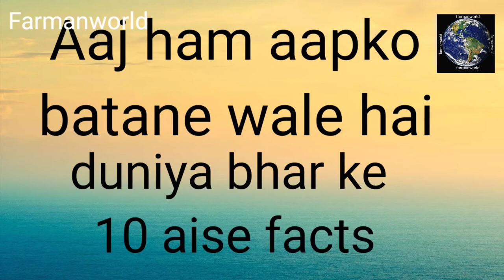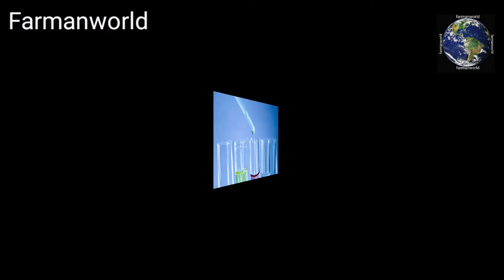top 10 best facts part 2 99% log yeh facts nahi jante amazing facts Farmanworld cool facts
top 10 best facts, 99% log yeh facts nahi jante amazing facts Farmanworld 10 best facts in the world, top 10 best facts in hindi, 10 best facts

chennal video